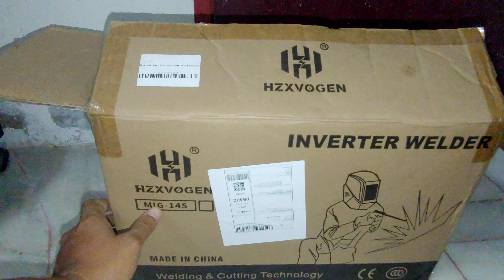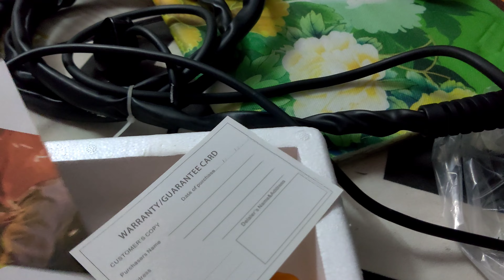HZXVOGEN Mig 145 / Mig145 gasless memang buat hal